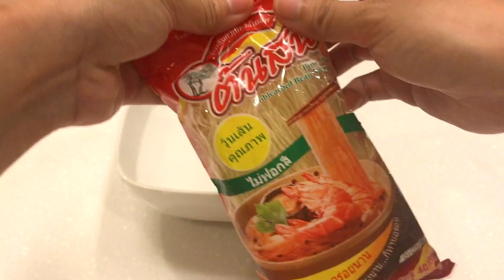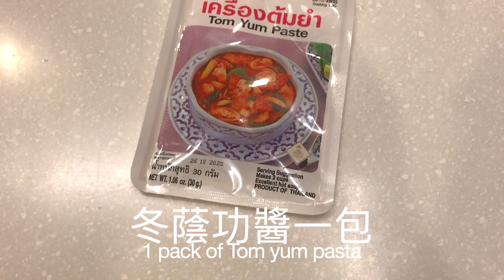【冬蔭功湯粉絲】簡易材料！多層次泰式風味！Tom yum soup with bean vermicelli - 潮媽教煮 (附中英文字幕）(有食譜）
【冬蔭功湯粉絲】簡易材料！多層次泰式風味！- 潮媽教煮 (附中英文字幕）(有食譜）

早前買左個冬蔭功調味包，家裡剛好又有蝦子、秀珍菇和蕃茄，就想煮個冬蔭功粉絲來吃吃看，
但發現家裡沒有香茅、南薑，又懶得出去買，所以就用粉去代替，想不到出來的味道還不錯！

冬蔭功湯粉絲
Tom yum soup with bean vermicelli

材料：
Ingredients:

蝦12隻
12 Shrimp
小蕃茄10粒
10 small tomato
辣椒1條
1 chilli
秀珍菇130克
130g oyster mushroom
檸檬半個
1/2 lemon
泰國粉絲一包
1 pack of bean vermicelli

調味料：
Seasoning:
冬蔭功醬一包
1 pack of Tom yum pasta
1湯匙香茅粉
1tsp lemon grass power
1湯匙南薑粉適量
1tsp galangal powder

步驟：
Steps：

洗淨蝦
Wash the shrimp
剝蝦頭、蝦殻
Remove the head and the shell
除掉蝦腸
Remove the intestine of the shrimp
洗淨小蕃茄
Wash the small tomato
除蕃茄蒂
Remove the pedicle
小蕃茄切半
Cut into half
辣椒切頭剖半
Cut the head of the chilli and cut into half
檸檬切半
Cut into half
洗淨秀珍菇
Wash the oyster mushroom
浸水10分鐘
Immerse in the water for 10 minutes
乾鑊炒香蝦頭、蝦殻
Fry the head and shell of the shrimp
加冬蔭功醬
Add Tom yum pasta
炒香
Keep frying
加少許熱水
Add some hot water
加南薑粉
Add galangal powder
加香茅粉
Add lemon grass power
攪拌均勻
Stir them thoroughly
加500毫升熱水
Add 500ml hot water
蓋蓋煮30分鐘
Cover the pan and cook for 30 minutes
熄火取出蝦頭、蝦殻
Turn off the fire and take out the head and the shell of the shrimp
煮沸再加小蕃茄
Boil the soup and add the small tomato
加秀珍菇
Add oyster mushroom
蓋蓋煮5分鐘
Cover the pan and cook for 5 minutes
加蝦、泰國粉絲
Add the shrimp and the bean vermicelli
蓋蓋煮3分鐘
Cover the pan and cook for 3 minutes
加辣椒
Add chili
熄火
Turn off the fire
加檸檬汁
Add the lemon juice

～～～完成～～～～
          Done

                                                版權為潮媽教煮所有